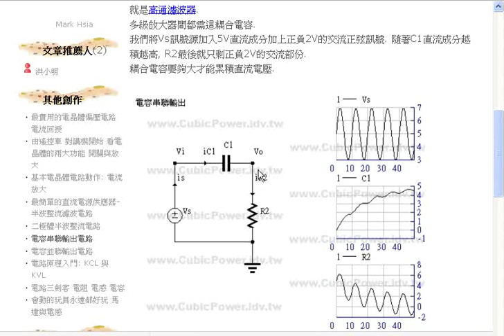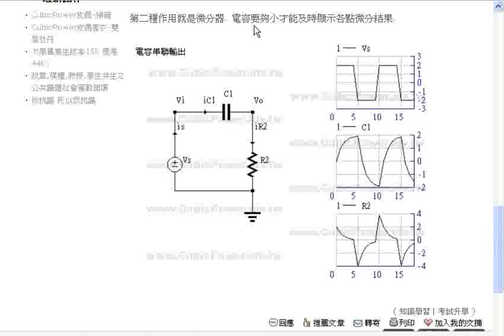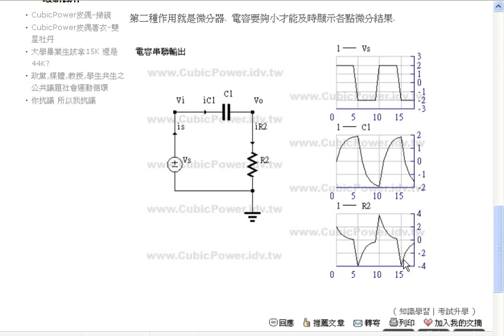電容串聯輸出電路(夏肇毅 雲端教學台)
電容串聯輸出電路 - 可行之路:夏肇毅部落格Chao-Yih Hsia - udn部落格
夏肇毅 雲端教學台